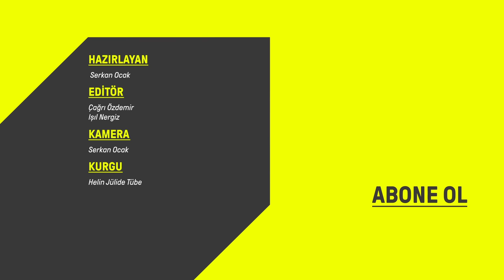Vosvos sevdalılarının tamircisi olmak | "Kendi yaptığım arabayı öpesim geliyor"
Artık klasik otomobil sınıfında olan 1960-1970 model "Tosbağa" ya da "Vosvos" adı verilen Volkswagen otomobilleri Türkiye'de tamir edebilen çok az sayıda usta var. Bu ustalardan biri de Güngören'de 35 yıldır aynı küçük tamirhanede çalışan Şaban İnan.

Şaban Usta, hayatının büyük bölümünü bu araçları tamir edip yaşamaya adamış. Yorulduğu için mesleği yavaş yavaş bırakmak ve memleketi Erzincan'a gidip toprakla uğraşmak istiyor. Ancak kendisine "Şaban Baba" diyen gençlerin ısrarları, yani "dergahın" müdavimleri nedeniyle dükkanı bırakıp Vosvos sevdalılarını terk edemiyor.

Tamirhanenin en büyük özelliklerinden biri çok sayıda müdaviminin olması. Günün her saati bu tamirhane kalabalık. Hatta Şaban Usta'nın gelmesine bile gerek yok. Birçok kişide dükkanın anahtarı bulunuyor.

Şu andaki çırağı üniversite öğrencisi Süleyman Yücetaş, üniversitede her zaman okuyabileceğini, ancak Şaban Usta gibi işinin ehli birini bulamayacağını söylüyor. Dr. İsmail Öztürk de kendi Vosvos'u için yılda 5-6 kez Şaban Usta'ya ihtiyacı olduğunu, ancak yılda en az 100 kez dükkana geldiğini anlatıyor. Caz bateristi Cemalettin Bora ise 1999 depreminde kaybettiği kızlarının anısına Vosvos'undan hiç ayrılmıyor. Acılı deprem gününde annesinden, kardeşinden önce Şaban Usta'nın Gölcük'te yanında olduğunu söylüyor.

Şaban Usta'nın hikayesinin yanında Büyükzara ailesinin artık tamamen kullanılmaz halde olan aracının yeniden doğuş hikayesi de +90 izleyicileriyle.